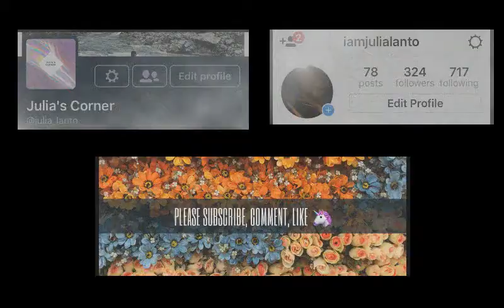VLOG #1 // AFTER 12345678910 YEARS! YEY!!!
🐥: julia_lanto / Julia's Corner

sc : julialanto